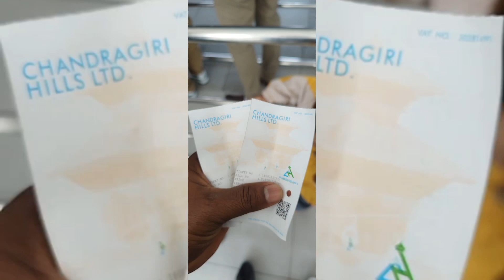Chandragiri Bhaleshwor Mahadev Temple Darsan New year time 2081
SUPPORT CNP VLOG.
म हजुरको लागि यस्तै खालको भिडियो ल्याउनेछु र SUPPORT  CNP VLOG.. Thank you